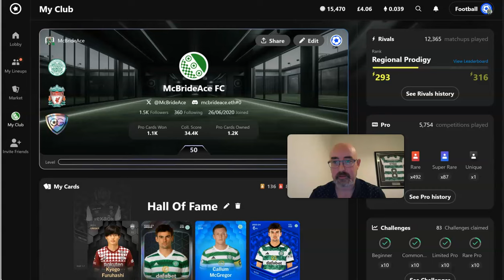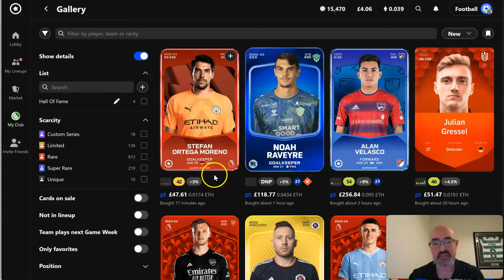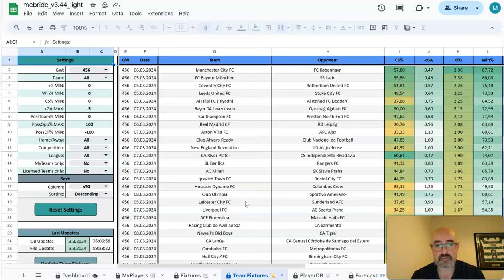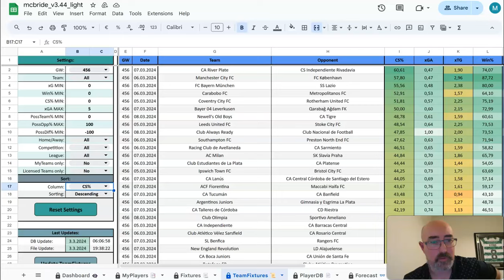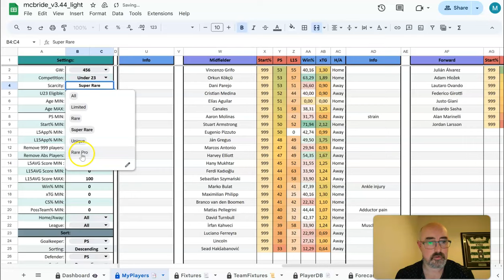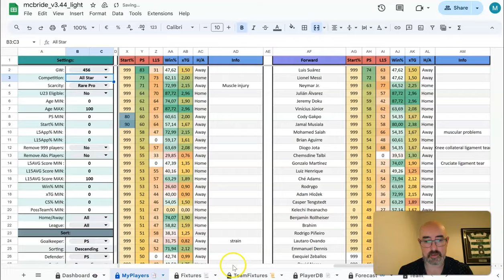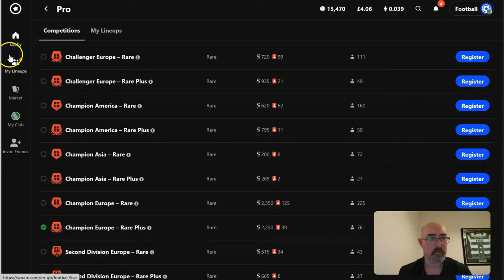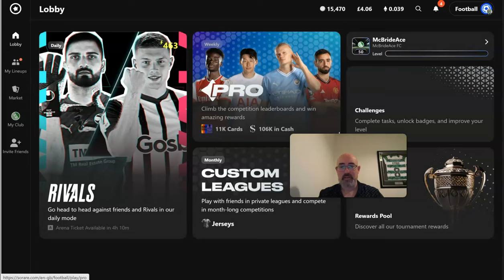Sorare GW 456 Lineup Builder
Previewing the midweek games with a look at all the best attacking and defensive fixtures for the game week